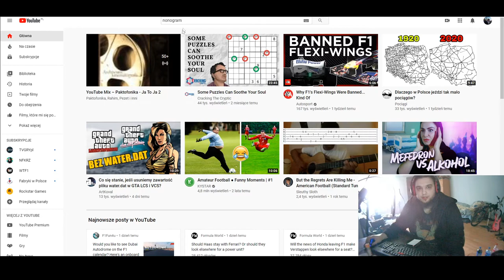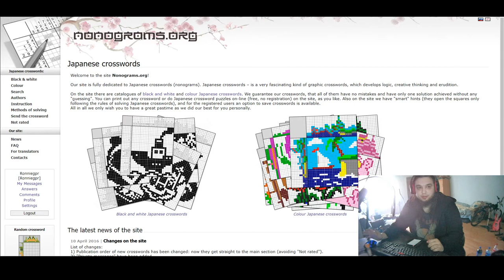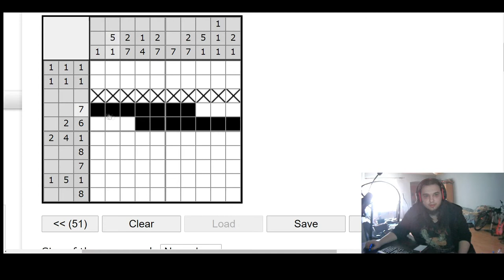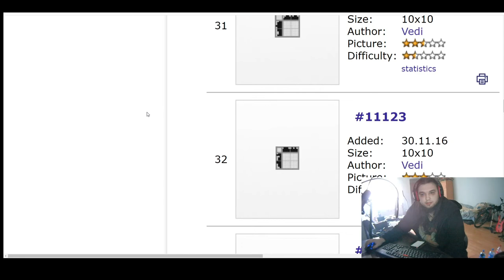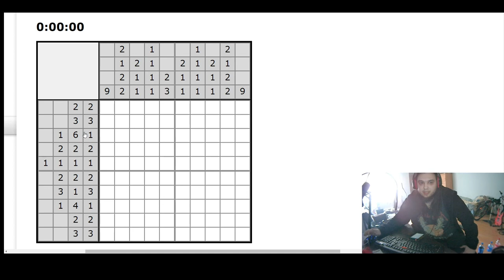Jak rozwiązywać nonogramy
Krótki poradnik dla początkujących.